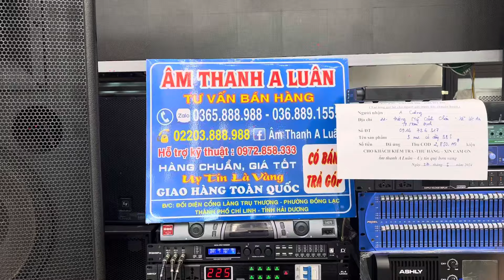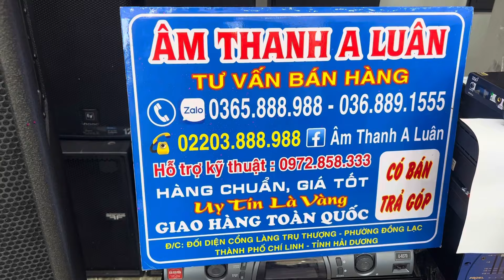Míc Có Dây BBS prosunod - B8 ( Chất hay ngang bộ móc không Dây 6 triệu ) zalo 0365888988